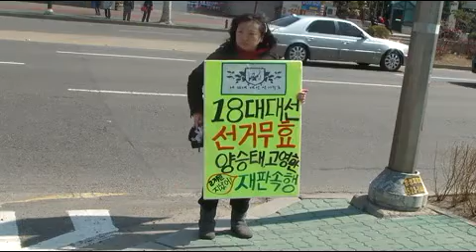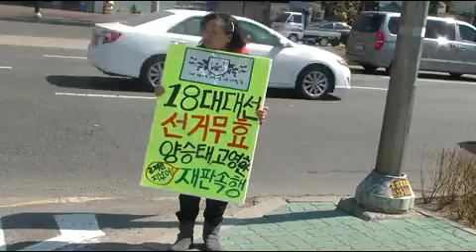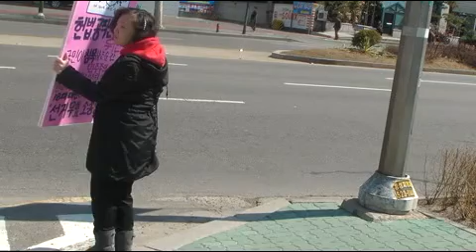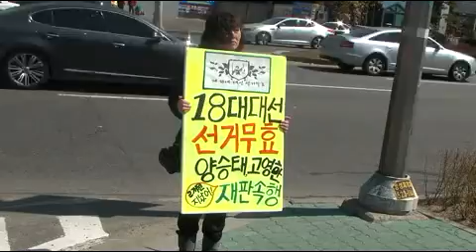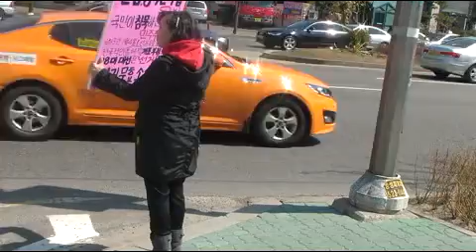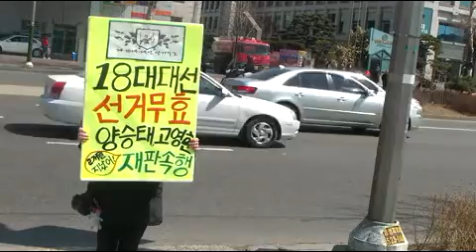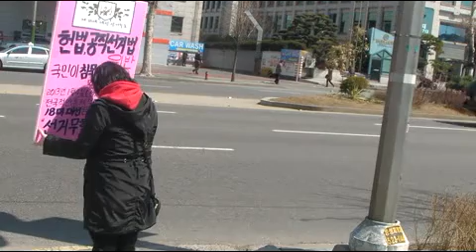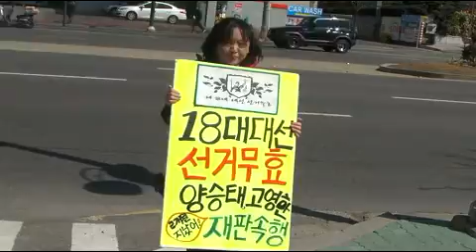대법원선거무효소송촉구일인시위~안단테사랑